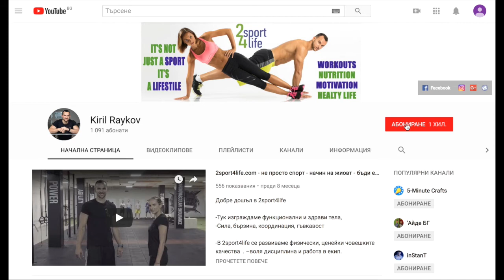Обръщение към всички Вас - вече сме 1K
Искам да благодаря на всички, които са част от моя канал.

Вече сме над хиляда души. Обещавам, че ще продължа да качвам повече полезни видеа свързани с здравословния начин на живот, тренировки, хранене и възстановяване.

Моля ви да ми давате обратна връзка и да коментирате под всяко видео ако имате въпроси или искате да чучете за теми, които ви интересуват.

БЛАГОДАРЯ!